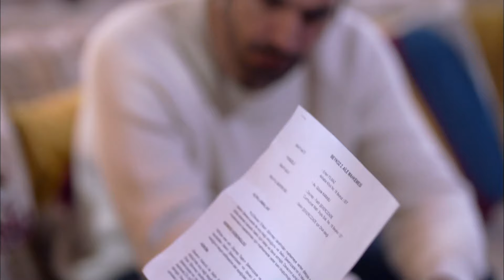Hamiş İnsana Bu Yapılır Mı? - Aşk Yeniden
Zeynep'in sinirleri altüst oldu. HAMİLEYİM BEN YORMAYIN BENİ

KÜNYE
YAPIM: SÜREÇ FİLM
YAPIMCI: İNCİ GÜNDOĞDU & İSMAİL GÜNDOĞDU
YÖNETMEN: ERSOY GÜLER